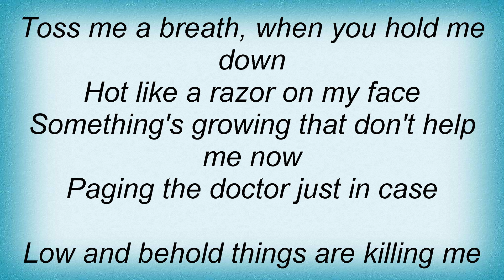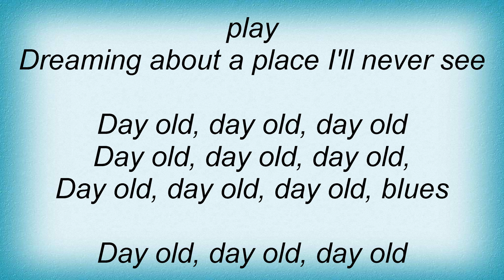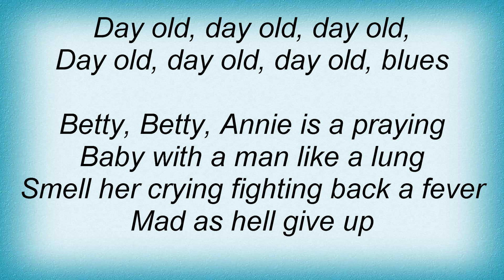Kings Of Leon - Day Old Blues Lyrics